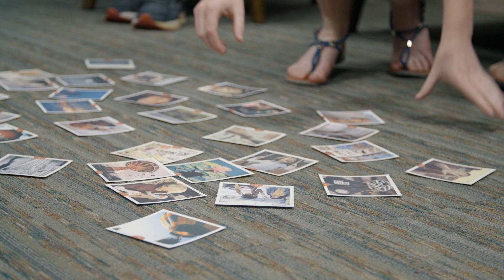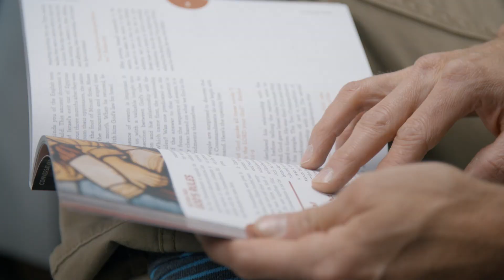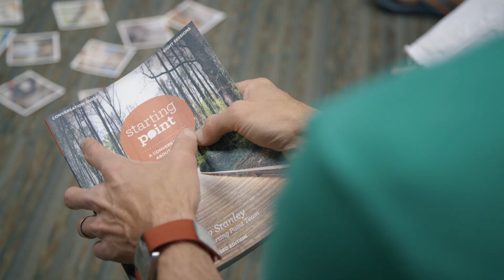RRC: Luke - A Starting Point (Church Story Video)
Luke wanted to change his marriage, fatherhood, and his life for the better, but he didn't know where to begin. So he participated in Red Rock Church's Starting Point group and it changed everything. Flash forward several years and now Luke is a Starting Point leader.

For this shoot, we were in a very small room, so I went with a 2 point lighting setup. I used a 1000 watt tungsten lamp and a large softbox for the key and another 1000 watt tungsten for the fill, but the secondary light was dimmed about 50-60%. Luke was great at telling his story - so much so that we barely had to prompt him throughout the interview!

Cameras: Sony NEX-FS700, Panasonic Lumix DMC-GH4
4K Video Recorders: Atomos Shogun Inferno, Atomos Shogun
Lenses: Canon 85mm f/1.8, Canon 50mm f/1.4, Canon 24-105mm f/4L
Editing Software: Adobe Premiere
Color Grading: BlackMagic DaVinci Resolve 14